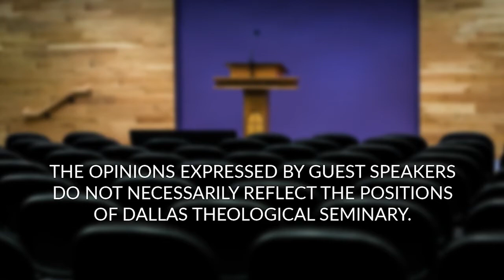The Secret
Dr. Jimmy Pritchard, Senior Pastor of First Baptist Forney in Forney, TX, shares what he calls "the secret", proposing that the key to personal and corporate spiritual maturity is glorifying God and humbling self.